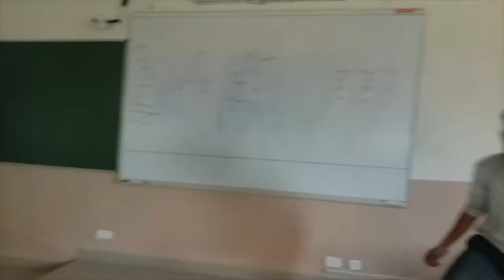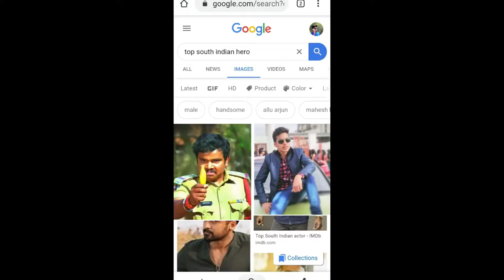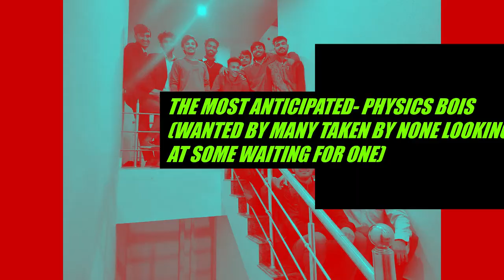DIT UNIVERSITY DEHRADUN PHYSICS BATCH (2018-21) CHAPTER 1 COLLEGELIFE INDIA 🇮🇳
SHARING WITH YOU OUR COLLEGE MEMORIES AT DEHRADUN CAMPUS. EACH PHOTO AND VIDEO HAS A STORY OF ITS OWN WHICH CAN'T BE JUST IMAGINED OR THOUGHT OF BUT LIVED. THEY SAY IT'S NOT THE PLACE IT'S THE PEOPLE AND THE SAME HOLDS TRUE FOR THE PHYSICS BOIS SQUAD AS WELL WHICH HAS NEVER  LET ANY DOORS OF HAPPINESS  STAY CLOSED AND ALWAYS SAILED THROUGH UPS AND DOWNS OF LIFE TOGETHER. THE SPIRIT OF BROTHERHOOD STAYS ALIVE IN HEARTS OF PHYSICS BOIS AND THE FORGOTTEN PLACES AND CORNERS WE NEVER REVISITED CAUSE THE TIME PUSHED US MILES AWAY FROM EACH OTHER.
EINSTEIN ONCE SAID AND I WOULD LIKE TO QUOTE "EDUCATION IS WHAT REMAINS AFTER ONE HAS FORGOTTEN WHAT ONE HAS LEARNT IN SCHOOL". AFTER SCHOOL OR COLLEGE WE BARELY REMEMBER WHAT WE STUDIED IN OUR ACADEMICS OR SEMINARS BUT WHAT WE ALWAYS CARRY WITH US ENTIRE OUR LIVES IS MEMORIES, PRINCIPLES, VALUES, FAILURES, SUCCESS, DISCIPLINE WHICH IS THE REAL EDUCATION OF LIFE.

"LIVE AS YOU WERE TO DIE TOMORROW, LEARN AS YOU WERE TO LIVE FOREVER". GANDHI JI

SONGS USED-